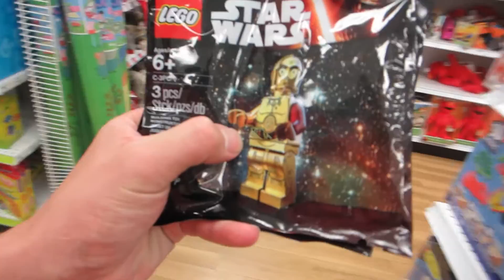Toddler Meets Santa! - Daily Vlog 134 - December 22, 2015